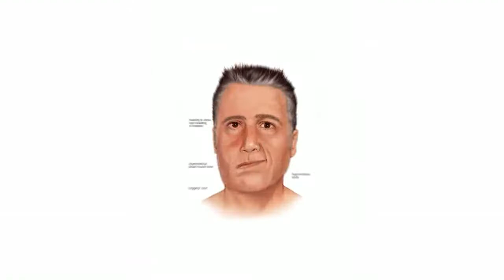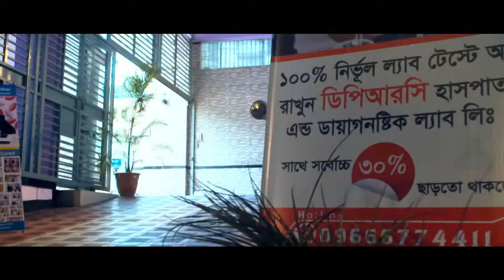স্ট্রোক করে প্যারালাইসিস, শরীর মাঝে মাঝে অবশ হয়ে য়ায, মুখ বেঁকে গেছে, শরীরে শক্তি পাচ্ছি না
স্ট্রোক করে প্যারালাইসিস, শরীর মাঝে মাঝে অবশ হয়ে য়ায, মুখ বেঁকে গেছে, শরীরে শক্তি পাচ্ছি না | Paralysis | Stroke | Bell's Palsy | Treatment